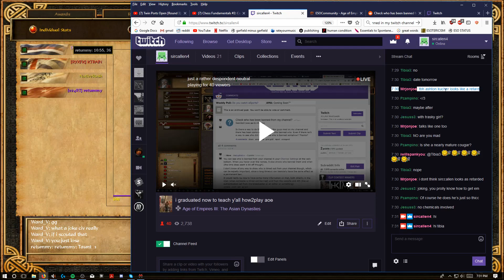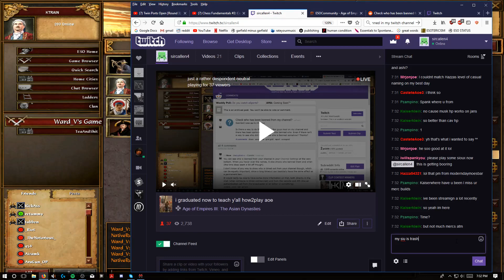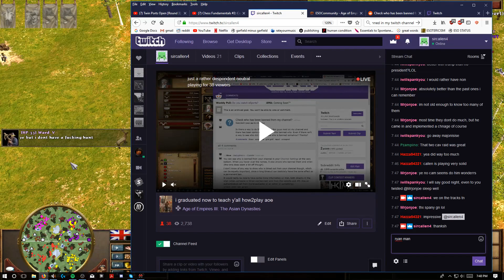Solid 2v2s w/Brit -- raid raid raid!